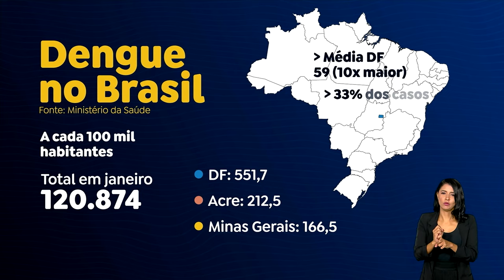EXÉRCITO VAI APOIAR COMBATE À DENGUE NO PAÍS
O Exército brasileiro vai apoiar a luta contra a dengue no país. Só em janeiro, os casos da doença passaram de 120 mil no país. Distrito Federal, Acre e Minas Gerais lideram os números de infecção a cada 100 mil habitantes.